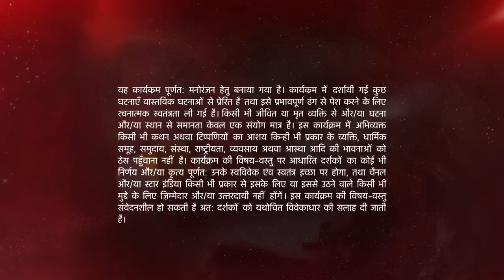Naamkarann | Kya Riya rok legi Neil-Avni ki shaadi?